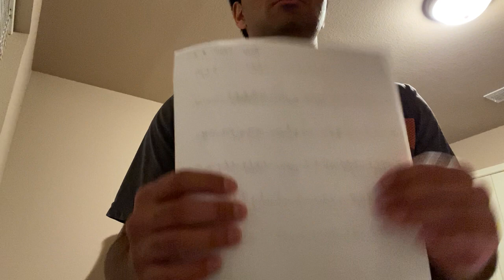Trombone 1/19/22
00:00 Long Tones
10:00 Lips Slurs
14:15 Partial Slurs
16:30 Scales
19:30 Hot and Humid
22:30 Shufflin’ in F

Note Accuracy (1-10): 8
Comments: High note accuracy as a result of familiarity with both pieces.
Sound Quality (1-10): 5
Comments: Deep, warm tone. Some notes lack clarity and focus.
Rhythm & Tempo (1-10): 7
Comments: Strong Jazz swing style evident. Use of a metronome would improve counting in between phrases.
Articulation (1-10): 5
Comments: Sharp Jazz articulations with punch. Some articulations are too sharp and lead to unfocused sound in the middle of certain phrases.
Dynamics (1-10): 3
Comments: Dynamics accurately conveyed emotion near the end of the piece “Shufflin’ in F”. This needs to be extrapolated to all pieces performed in the future.

Overall, use of a metronome, focusing of sound in quality and articulation, and increased use of dynamics would improve performance.